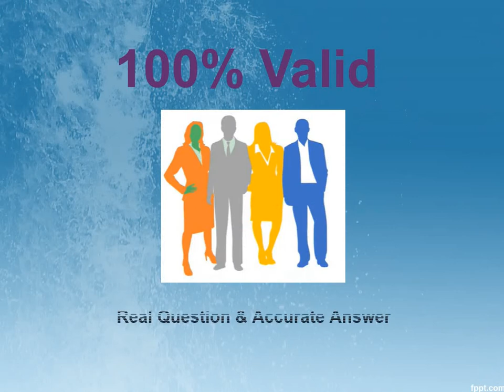Oracle Cloud Platform Application Integration 2019 Associate 1Z0-1042 Exam Overview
Analyze and identify transaction type life cycle: transaction type life cycle from the beginning to closing.  For example, booking reservation, confirm, pay, cancel.
Modeling considerations
Analyze other modeling considerations: transaction type, consolidated vs separated subledger view, pass through, rule-based, primary ledger only, primary plus secondary ledger, legal entities
Register Source System and PaaS (ICS) integration
Register Source System and PaaS (ICS) integration (to include ""Transaction Information"" and ""Line Information"" worksheets, and Transaction Objects)
Configure accounting rules and edits on ledger and chart of accounts
Reporting and Audit
Perform Reporting and Audits: create custom OTBI report, create custom BIP report, security, period close readiness and closing exception reporting and dashboard; FRC (GL's reporting center: Studio and Smart View); and security (Security includes GL and Accounting Hub securities)
Diagnostics
Perform diagnostics (Subledger Accounting Diagnostic - diagnose how subledger sources and attributes are used in the create accounting process)
Security
Explain Users and Role Based Access Control
Describe the Security Console

Accounting, reporting, audit, and reconciliation requirements
Analyze accounting, reporting, audit, and reconciliation requirements for accounting transactions:  journal entries, accounts
Analyze accounting, reporting, audit, and reconciliation requirements for reporting transactions:  journal and line descriptions, reporting attributes
Analyze accounting, reporting, audit, and reconciliation requirements for reconciliation transactions:  reconciliation reference attribute
Accounting rule configuration
Analyze the accounting rule configuration:  Journal entries, accounting method, chart of accounts, accounts derivation, intercompany
Update Registered Source System
Update Registered Source System:  accounting attribute assignments, sources, event types
Transaction data and automation with web service
Upload transaction data, correct when there are errors, and perform automation with web service
Adjust Journal Entries
Adjust journal entries: override, create manual adjustment entries
Functional Setup Manager
Explain Functional Setup Manager Offerings, Functional Area and Features, Manage Setup Data, and Export and Import Setup Data"